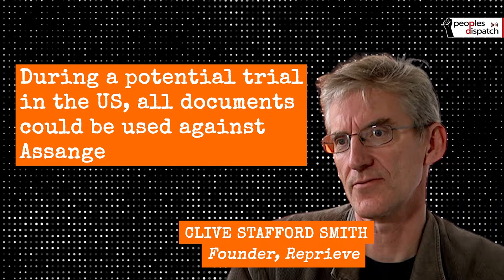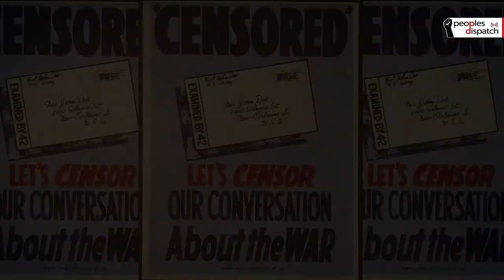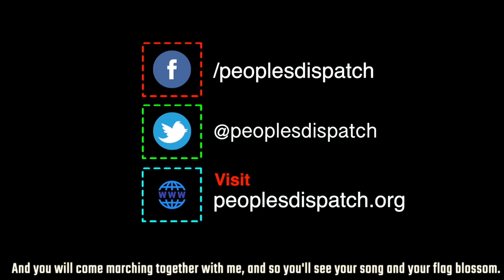Trial Week 1: Witnesses state Assange did nothing illegal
In the first week of Julian Assange's extradition trial in London, witnesses sought to bring out the political nature of the prosecution against Assange, despite the prosecution’s attempt to make it appear otherwise. They also pointed out the opaque nature of the Wikileaks indictment in the United States, with evidence against Assange yet to be shared to the public, and the threat the case poses to press freedoms.